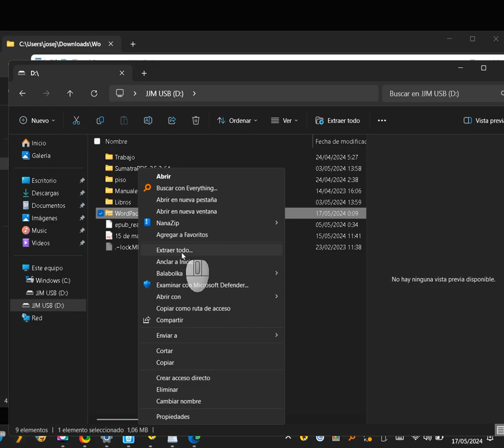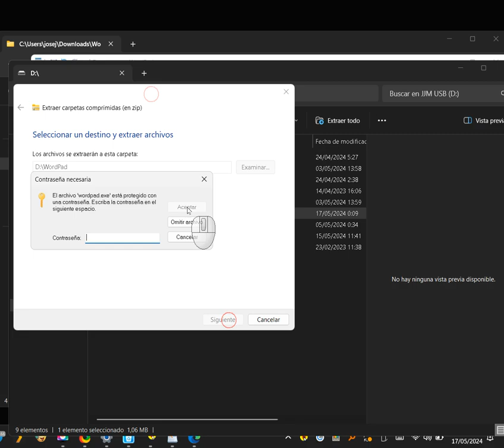Cómo Descargar WordPad en Español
El video presenta una solución para recuperar WordPad, un programa de edición de texto discontinuado por Microsoft.
El tutorial anterior estaba en inglés, ahora se presenta una versión en español más sencilla.

Pasos para recuperar WordPad 🎯

Obtener el archivo:
Se menciona una carpeta donde se encuentra el archivo.

Extraer el archivo zip descargado.
La contraseña para extraer el archivo es "123".
Ejecutar WordPad:
Hacer doble clic en el archivo ejecutable (con extensión .exe) dentro de la carpeta extraída.
WordPad se abrirá completamente funcional y en español.